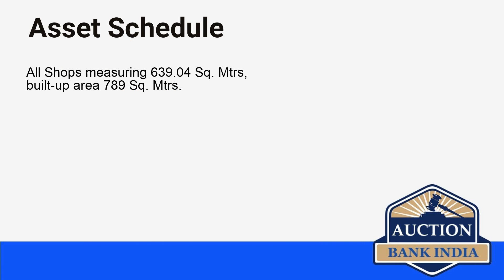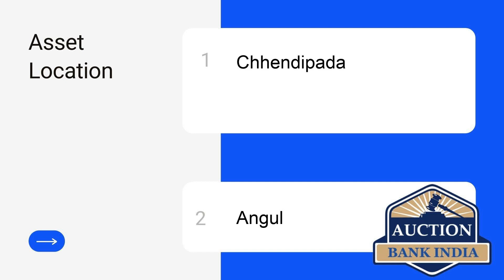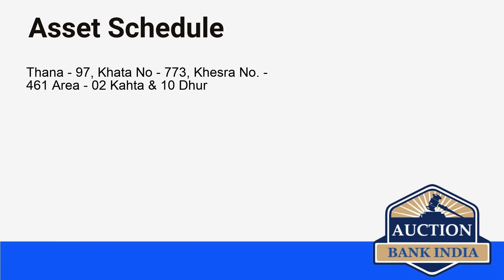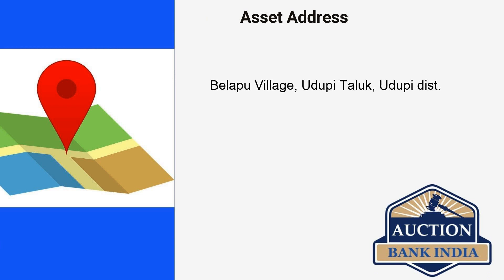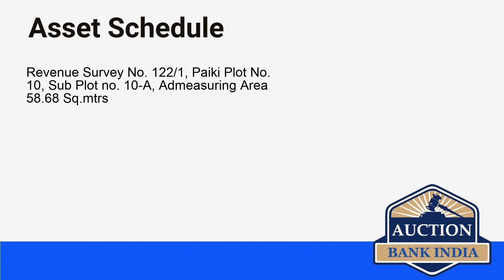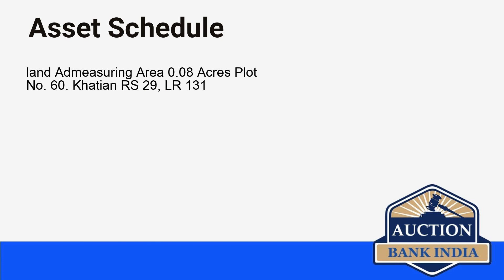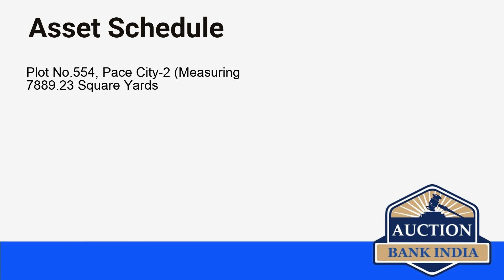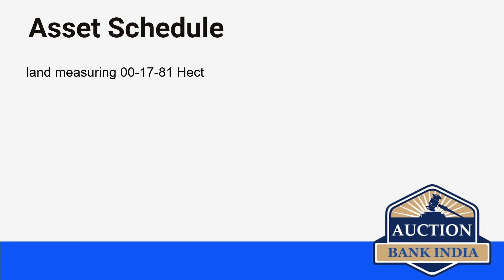List of Bank Auction Properties in Rest of India Part 3 on 29th September 2021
Rest of India area wise bank auction properties details are given below

Maharajganj
Malikmau
Tiloi
Sama-Savli Rd
Chhendipada
Wadgaon
Rayyatwari
Sadar
Lakhan Jhari
Danapith Main Road
Kidiyoor
Sasihithlu
Belapu
Baikampady
Ghaziabad
Kambopura
Khamdhrol
Lalpar
Sadullanagar
Loni
Pyarinagar
NSC Bose Road
Vasundhara
Bhopura
Sector-37
Daha
Bhimavaram
Bajuri Khas